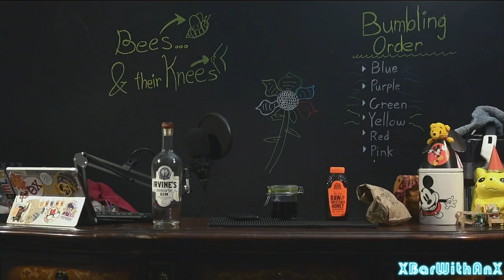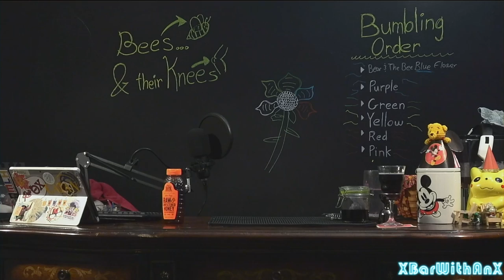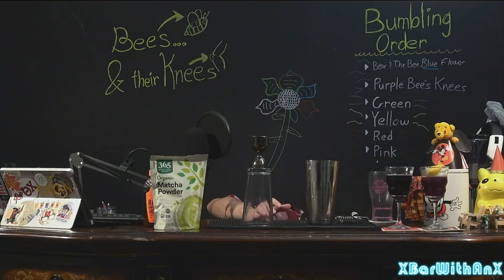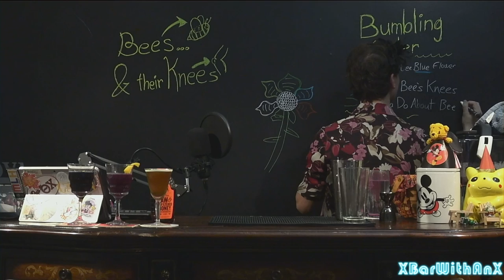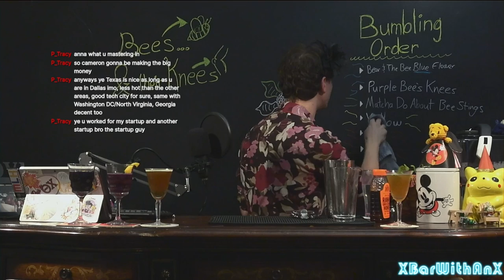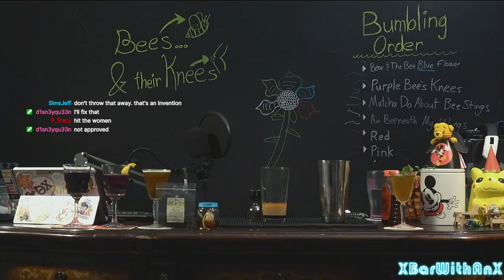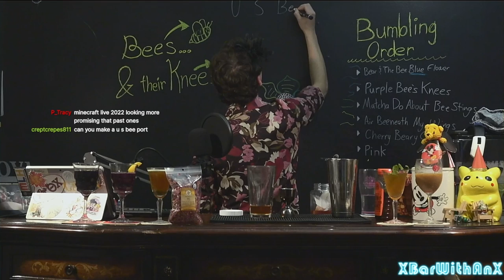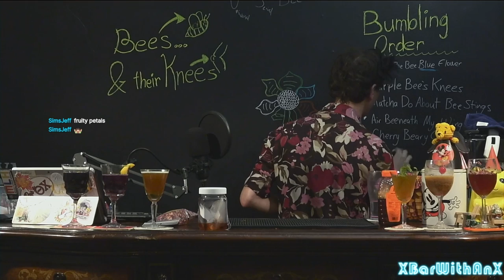Infusing Your Gin is AWESOME | Cameroxn's XBar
One Bee's Knees for each of the six colors that exist in the whole wide world! Yes, there are only six, don't argue with me about septachromatic colors systems.

00:00:00: Intro

00:07:48: (The Blue Flower) Bear & The Bee Blue Flower:
- 2 oz (60 ml) Butterfly Pea Flower-Infused Gin
- ¾ oz (22 ml) Honey
- ¾ oz (22 ml) Blue Curacao (Hiram Walker)
Garnish: Dried Butterfly Pea Flowers
Method: Shake & Strain
Credits: CameroxnWithAnX

00:36:14: (The Purple Flower) Butterfly Pea Flower Bee's Knees:
- 2 oz (60 ml) Butterfly Pea Flower-Infused Gin
- ¾ oz (22 ml) Honey
- ¾ oz (22 ml) Lemon Juice
Garnish: Lemon Twist
Method: Shake & Strain
OG Creds: The Power of Positive Drinking, @galisongift

00:59:52: (The Green Flower) Matcha Do About Bee Stings:
- 2 oz (60 ml) Matcha-Infused Gin
- ¾ oz (22 ml) Honey
- ¾ oz (22 ml) Amaretto (Disaronno)
Garnish: Sprinkled Matcha Powder
Method: Shake & Strain
Credits: CameroxnWithAnX

01:30:48: (The Yellow Flower) The Air Beeneath My Wings:
- 2 oz (60 ml) Chamomile-Infused Gin
- ¾ oz (22 ml) Mint/Mojito Liqueur (Don Q)
- ¾ oz (22 ml) Honey
Garnish: Mint Sprigs
Method: Shake & Strain
Credits: CameroxnWithAnX

02:04:30: (The Red Flower) Cherry Beary Chocolate:
- 2 oz (60 ml) Ruby Oolong Oolong Tea-Infused Gin
- ½ oz (15 ml) Chocolate Cream Liqueur (Godiva)
- ½ oz (15 ml) Kirschwasser (Schladerer)
- ¾ oz (22 ml) Honey
Garnish: Skewered Maraschino Cherry
Method: Shake & Strain
Credits: CameroxnWithAnX

02:44:14: (The Pink Flower) Fruity Petals:
- 2 oz (60 ml) Rose-Infused Gin
- ½ oz (15 ml) Creme de Cacao (Jacquin's)
- ½ oz (15 ml) Grenadine
- ¾ oz (22 ml) Honey
Garnish: Dried Rose Petals
Method: Shake & Strain
Credits: CameroxnWithAnX

03:22:45: The Wrap Up